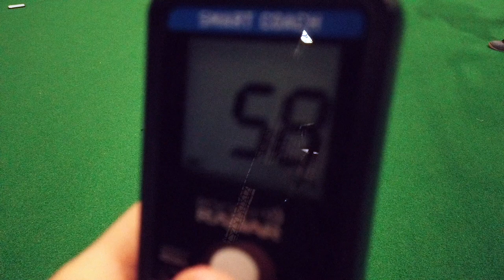How Baseball Players Can Monitor Workload and Intensity with a Radar Gun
Another great use of a radar gun for baseball training is to monitor throwing intensity.

This is important for a few situations:

1. A player returning from an injury that wants to slowly develop load to healing tissue
2. A player preparing for a season that wants to slowly build capacity of the arm to handle stress
3. A player inseason that wants to manage his workload more specifically

Monitoring the number of throws performed or pitch counts during a game is important, and something that we have shown to correlate to predicting both injury and performance.  However, using the quantity of throws on its own is too simplistic.

Overuse is more of a combination of quantity and intensity.

Compare one player playing light catch for 30 throws versus another long tossing for 30 throws.  Which one do you think was more stressful on the body?  By using a radar gun, you can document and build gradual progressions more appropriately.  Distance becomes less of a factor, and intensity becomes more specific.

🧠 WANT TO LEARN MORE FROM ME? Get my latest content & FREE presentation on Functional Rehab & Performance: